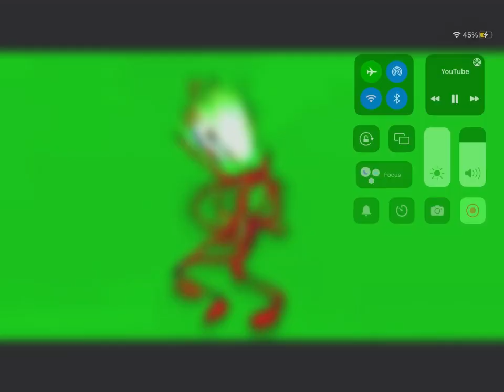Henry stickman distraction dance effects in 5x speed